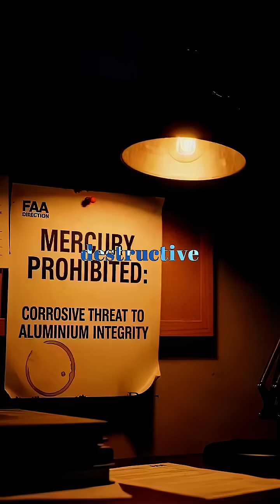Why Mercury’s Banned on Airplanes ✈️⚗️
Uncover the hidden danger of mercury on planes with Random Talk! ✈️
[This video contains limited   AI-generated clips for illustrative and educational purposes.]